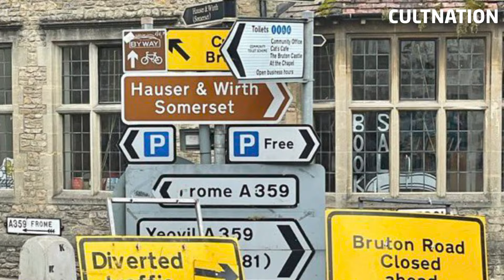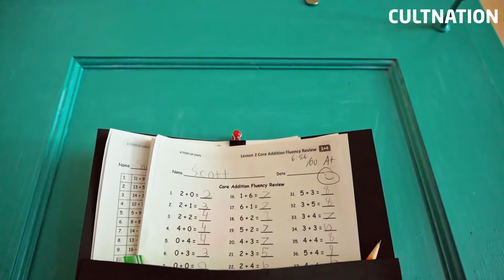13 Réalités Dures à CROIRE - PARTIE 1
Nous vivons dans un monde étrange : bien qu’une énorme quantité de fausses informations circulent autour de nous, de nouvelles connaissances sur le monde apparaissent de plus en plus vite et de plus en plus souvent. Une grande partie de ce qui nous était enseigné à l’école il y seulement quelques décennies, a maintenant été réfuté. Et, au contraire, certaines choses qui, à l’époque, semblaient être trop excentriques, ont déjà trouvé leur place dans les manuels scolaires modernes du monde entier. Par exemple, as-tu déjà entendu dire que ce ne sont pas les œufs d’autruche qui sont les plus gros, et que dans les pays où l’on mange le plus de chocolat, les gens deviennent plus souvent lauréats du prix Nobel ? On vous présente aujourd’hui 13 choses incroyables durs à croire.